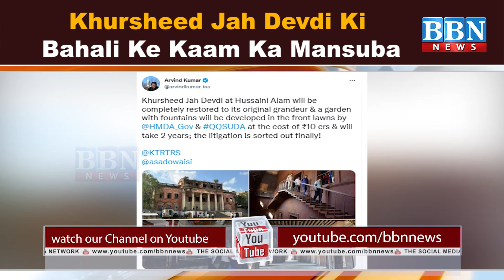Khursheed Jah Devdi Ki Bahali Ke Kaam Ka Mansuba | BBN NEWS